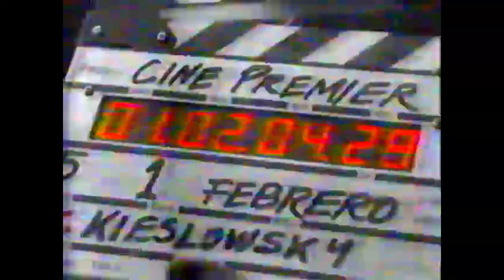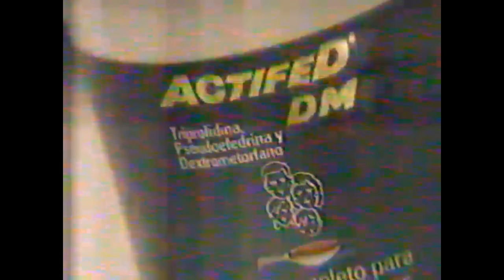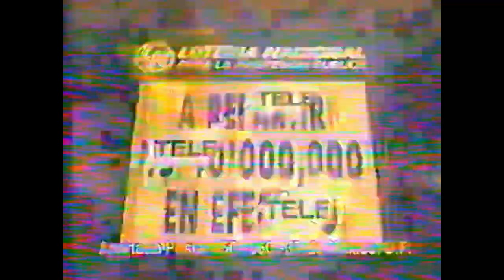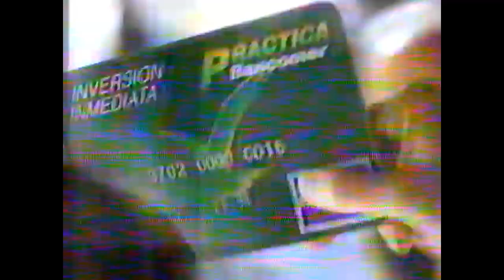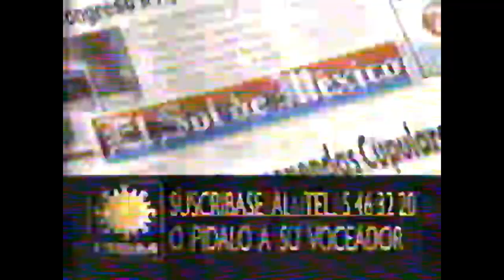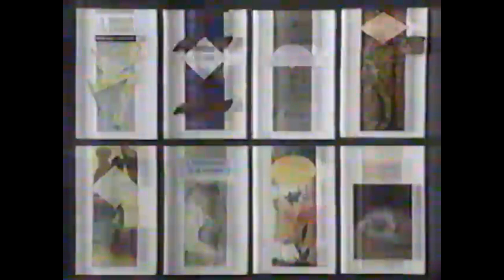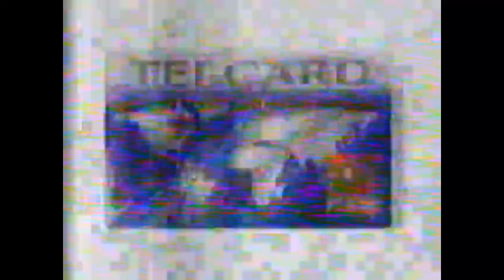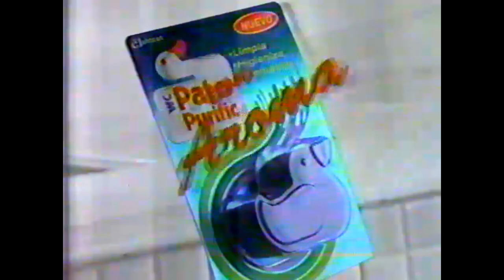Comerciales México, Febrero 1995 Canal 5 XHGC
Comunidad
Buen Día.

Bloque de comerciales del día 26 de Febrero de 1995 durante la película Matrimonio por Conveniencia, literal el video estaba tirado sobre una banqueta así que una disculpa si no se ve tan bien como otros bloques del mismo año.

Cine Premiere Febrero 95
Capsula 24 X Segundo
Fondo Editorial Tierra Adentro
Cortinilla Canal 5 (Conectate)
F150 V6 1995
M&M Ligando
PEPSI (Nerds Ligando)
ACTIFED DM
Singer Acabo con el IBA jajaj
Ondas Barcel
PERT PLUS
Cereal Gerber (Generación Gerber)
DEVLYN (Promoción lentes)
Clearasil Astringente (Rapunsel version)
EL Vuelo del Águila (Cassettes 11 y 12 )
Promo Asesino a Sueldo (Función de Adultos)
Jabon Escudo con Anti BAC
Cacahutes de BARCEL (Entre cuates cacahuates)
El Remolino de la Suerte (Lotería Nacional)
PEPSI (Tortuga Version)
Promo Naturaleza Enemiga (Terremoto, Terremoto 2, El Abismo)
Dorian Grey
Bold 3 Primaveral
Bing Tapas
Tarjeta Practica BANCOMER
Klennex Plus (Circo version)
Promo RENEGADO (Al servicio de la Comunidad)
Toallitas Baby Fresh
Serpientes y Escaleras (Lotería Nacional)
Colgate Precision 3D
Cigarros Montana Rompre Fronteras
Liverpool (1/2 Mes del niño)
SABA INVISIBLE
Yogurt Cremoso de Danone
Venga al Mundo Marlboro (Botas Nuevas)
Multiexpress de BANCRECER
OEM Recorte pega y Gana
Promo Kung Fu la Leyenda Continua
Promoción EL UNIVERSAL (libro sobre la Guerrilla en México)
Ejercito y Fuerza Aerea Nacional (Labor Social)
Colección Fondo Editorial Tierra Adentro
INAH/CONACULTA
PAMPERS Stretch
Raleigh (Hoy y Siempre)
Head and Shoulders Natalia Esperon
Venga al Mundo Marlboro (Rodeo)
MEXICANA DE AVIACIÓN
COLGATE Formula Anti Sarro con Hugo Sánchez
K2 con Luz Maria Aguilar
Tarjeta TELCARD
Venga al Mundo Marlboro (Buho)
Huggies Extra
Jaraba VAPORUB con Capa Protectora
Snickers (Biblioteca Versión)
Al terminar esta Película Cortinilla
Liverpool (Gran Bienvenida a la Belleza)
FANTA
PEPTO BISMOL (estas son las mañanitas)
ONDAS BARCEL
K2 Con Julio Alemán
Pastilla Pato Purifiq con Aroma
HOLANDA Promoción Febrero 2x1

Fecha: 26/Febrero/1995
Canal 5